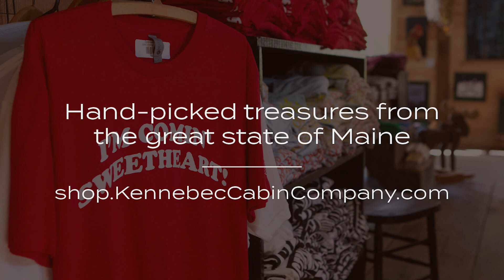Kennebec Cabin Company - From the Woodshed 313 - Tyler Kidder, Onion Foundation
Chase and Ryan welcome to the The Woodshed studios the Program Officer of the Onion Foundation, Tyler Kidder. The Onion Foundation supports non-profits across the state, providing hundreds of small- and medium-sized grants to organizations dedicated to increasing  access to nature and the arts.

From the Woodshed is a casual conversation with Chase Morrill and Ryan Eldridge from Kennebec Cabin Company, the team that inspired the hit TV show Maine Cabin Masters. Topics range from the joys of Maine living to useful construction tips, while giving fans a behind-the-scenes flavor of their hit show.

Also brought you you by Hammond Lumber Company, your building project partner.

And by Hero Media Network, connecting small businesses with new customers through engaging video and social media marketing.

Make sure to follow Kennebec Cabin Company on Facebook and Instagram to stay in the loop on all things Maine Cabin Masters: